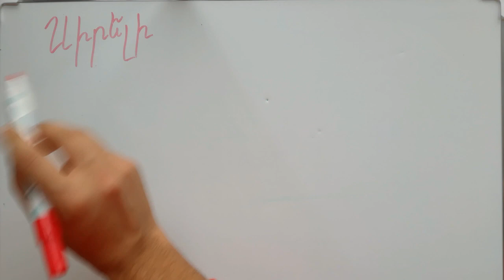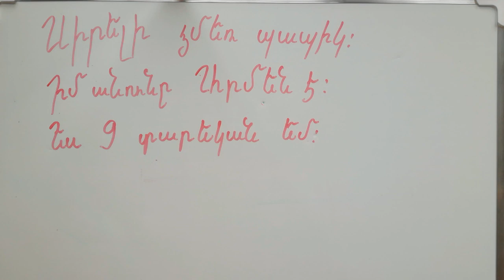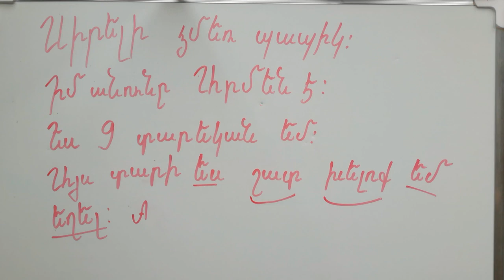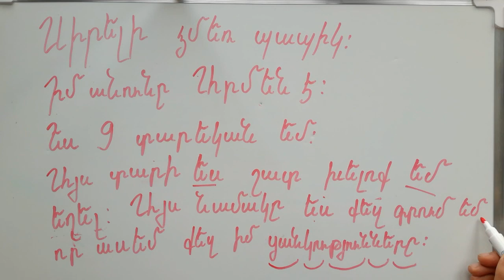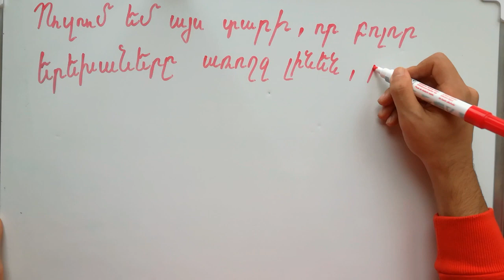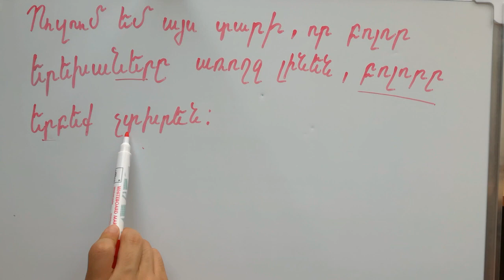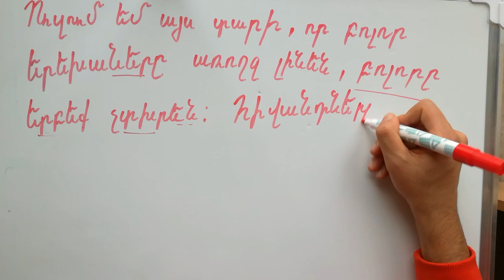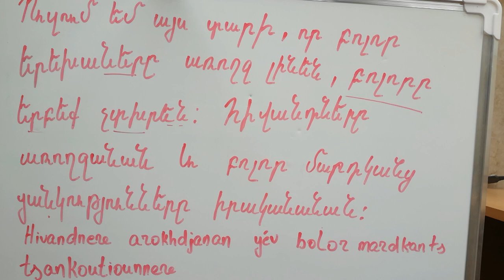Écrire une lettre au Père Noël en ARMÉNIEN - Apprendre à parler l'arménien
Souhaitez-vous d'être original et  d'écrire votre lettre en arménien?

Vous trouverez le texte, le vocabulaire, des exercices et les corrections juste ici .